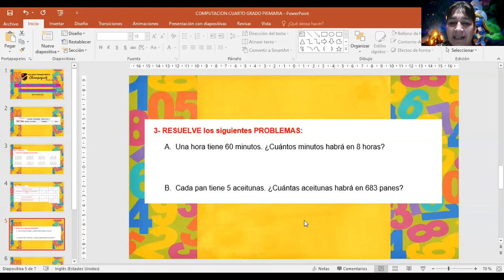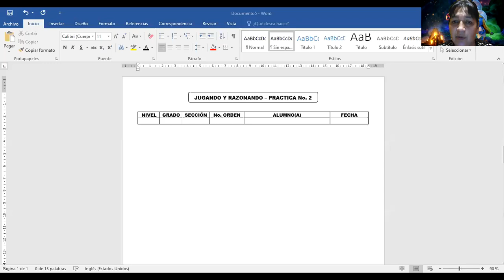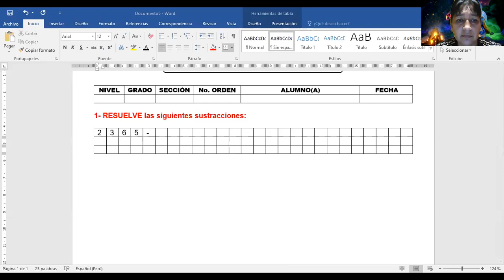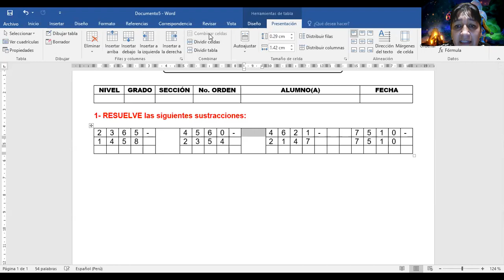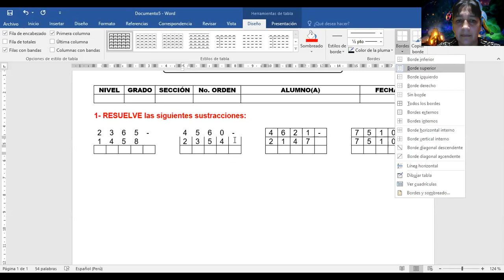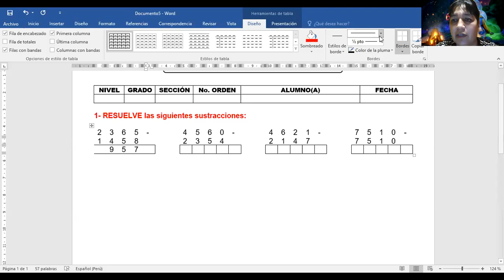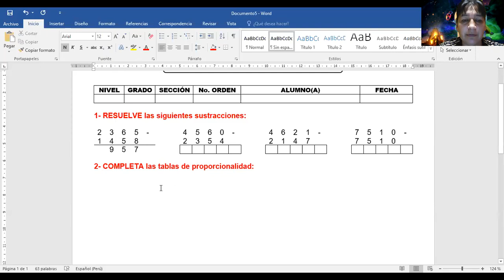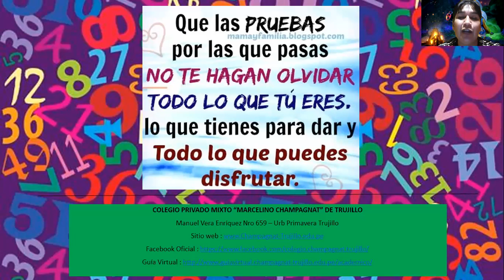MATEMÁTICA RECREATIVA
CUARTO GRADO PRIMARIA